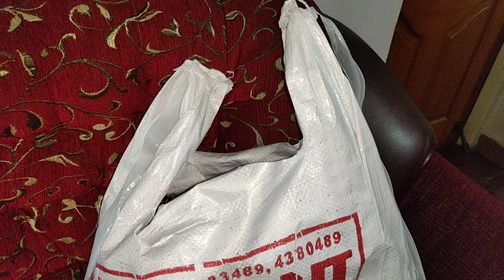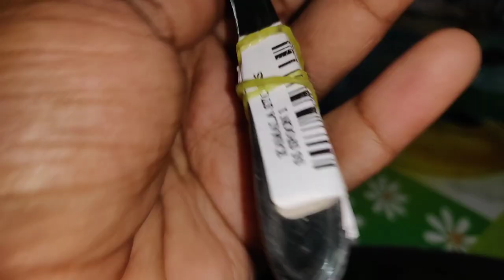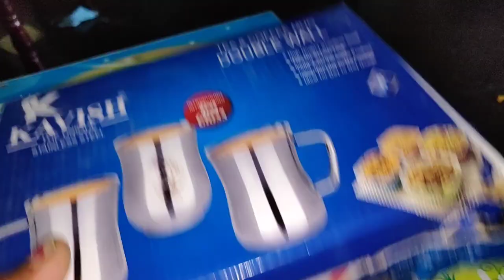Steelwares purchase | trending collections | vlog stores shopping haul Kamala stores, Coimbatore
In this video, I have purchased steel wares in a store.

Kamala stores,

Kamala Stores,

Cross Cut Road, Gandhipuram,

Glassware collections